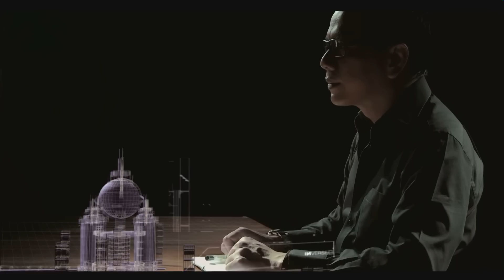AGNEZMO Flying high - ENRA - NET. GRAND LAUNCHING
Sebuah kemasan pertunjukan dengan konsep kreatif yang berbeda. Menghadirkan kolaborasi aksi panggung terbaik, talenta dari negeri ini juga mancanegara, menggambarkan semangat Net. sebagai media yang tidak hanya menjadi agen perubahan untuk masa depan bangsa, tapi juga media yang siap menjawab tantangan dunia yang tak terbatas.